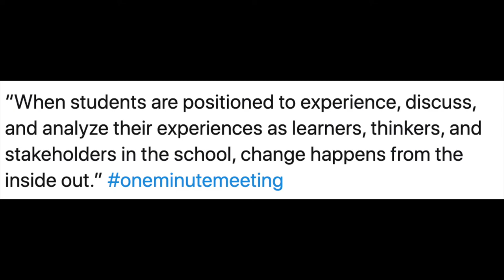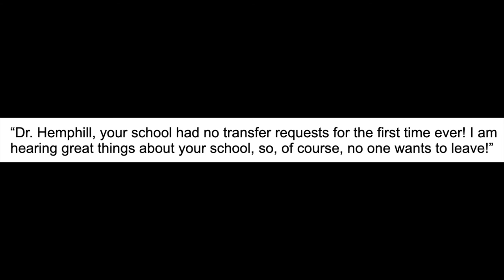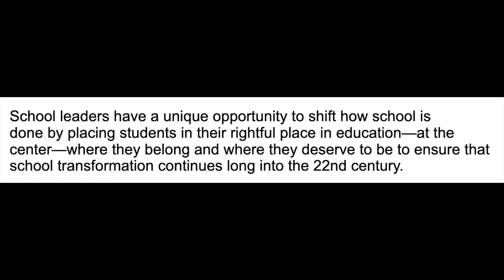The 1 Minute Meeting - A Convo with Dr. Mary Hemphill - The InnovatorsMindset Podcast S1 Ep 30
What impact can you have in one minute?  According to Dr. Mary Hemphill, a lot can happen in that time to build a student-centered culture that works for an entire community.

In this episode of the InnovatorsMindset podcast, George Couros sits down with Dr. Mary Hemphill to talk about the importance of listening and acting upon student feedback to create a better school culture. Mary also shares her best advice for entering into the 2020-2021 school year that you don't want to miss!